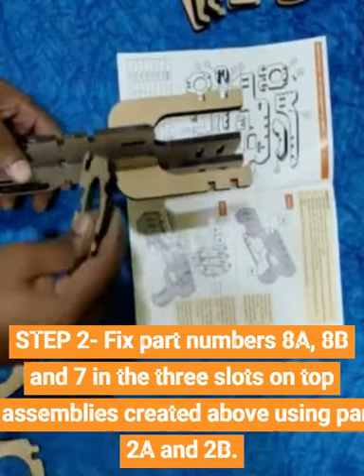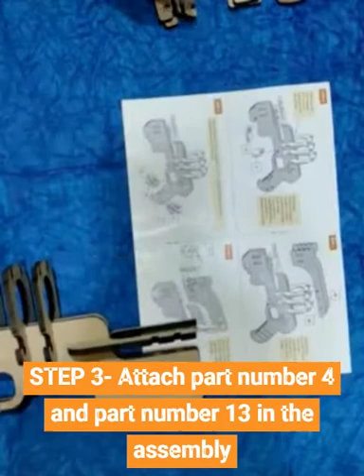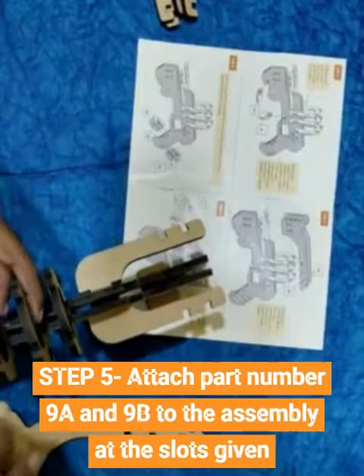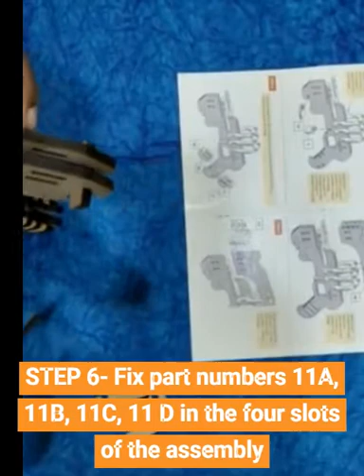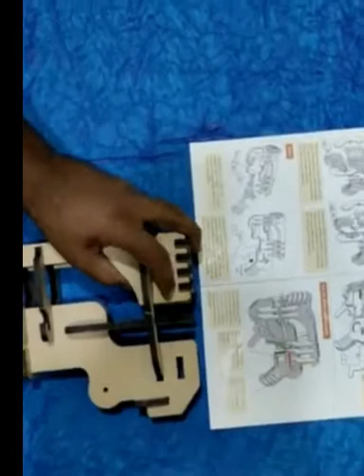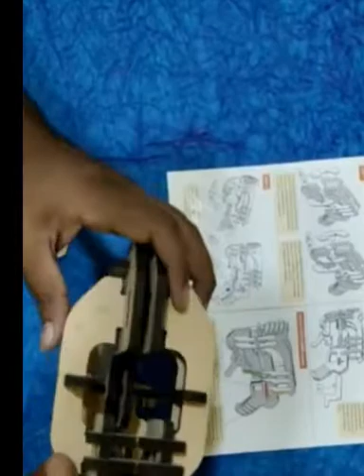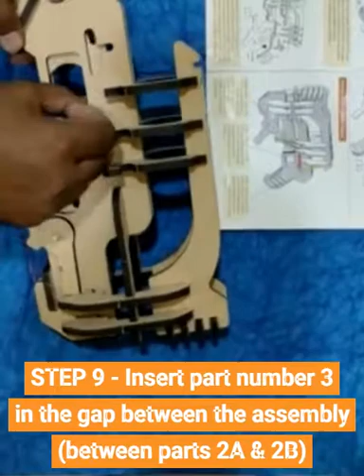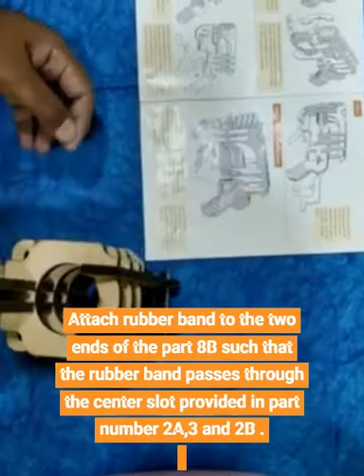EQIQ THINKLABS Ping Pong Hand Gun Assembly instructions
EQIQ Think Labs Blaster Toy Gun with Balls for Kids Age 8+ Years| STEM Learning Toys | Educational DIY Building Construction Activity Game Kit | Indoor game | Birthday Gift set ideas boys girls children | Made in India

𝗦𝗖𝗥𝗘𝗘𝗡 𝗙𝗥𝗘𝗘 𝗦𝗘𝗟𝗙 𝗟𝗘𝗔𝗥𝗡𝗜𝗡𝗚: EQIQ products are designed to develop learning principles in kids through self-assembly and play so you can feel assured that your kids are learning while playing and all this with zero screen time. With EQIQ Think Labs Ping Pong toy gun your child learns Analytical & Critical Thinking, Motor Skills, Creativity & Imagination, Attention Span Building, Problem Solving, Curiosity Building. STEM Concepts Involved: Potential Energy, Projectile Motion
𝗗𝗘𝗦𝗜𝗚𝗡𝗘𝗗 𝗕𝗬 𝗘𝗫𝗣𝗘𝗥𝗧𝗦, 𝗧𝗘𝗦𝗧𝗘𝗗 𝗙𝗢𝗥 𝗤𝗨𝗔𝗟𝗜𝗧𝗬, 𝗥𝗜𝗦𝗞 𝗙𝗥𝗘𝗘 𝗥𝗘𝗧𝗨𝗥𝗡: Designed by experts. Good quality precut wooden pieces are ready for assembly. 100% safe for kids. Made in India product. If you are not satisfied then we guarantee risk free return. Wooden toy with metal screw, no plastic. Innovative packing
𝗟𝗢𝗡𝗚 𝗥𝗔𝗡𝗚𝗘 𝗠𝗨𝗟𝗧𝗜𝗣𝗟𝗘 𝗦𝗛𝗢𝗧𝗦: Number of parts: 28, Time to Build: 30 minutes. The gun is a proper mechanical ping pong that can strike up to 5 rapid ball shots per round with a range of upto 25 feet just like a nerf gun.
𝗘𝗔𝗦𝗬 𝗧𝗢 𝗔𝗦𝗦𝗘𝗠𝗕𝗟𝗘: Step-by-Step Image led instruction sheet to create your toy gun puzzle, modular assembly similar to that of building a Lego blocks or a puzzle for self-paced construction. Minimal adult involvement. Can be a fun project for indoor or outdoor play or a cool bday gift
𝗚𝗥𝗘𝗔𝗧 𝗚𝗜𝗙𝗧 & 𝗩𝗔𝗟𝗨𝗘 𝗙𝗢𝗥 𝗠𝗢𝗡𝗘𝗬: Perfect toy and return gift and a birthday gift for boys and girls age 8 years old and above. Longer Constructive Activity, Multiple Game plays, Core STEAM Learning